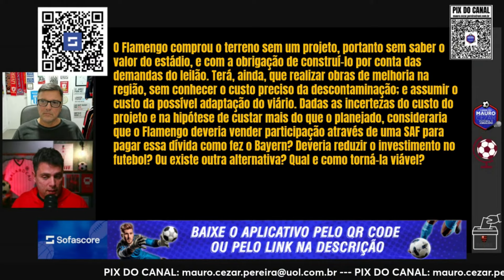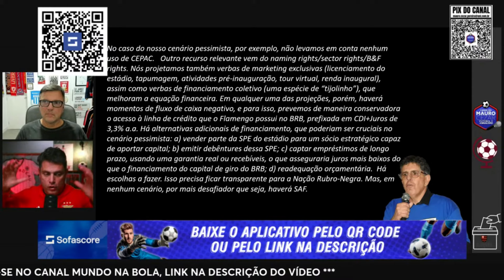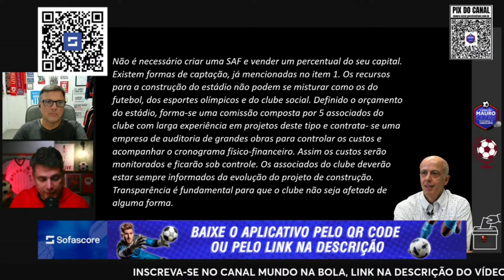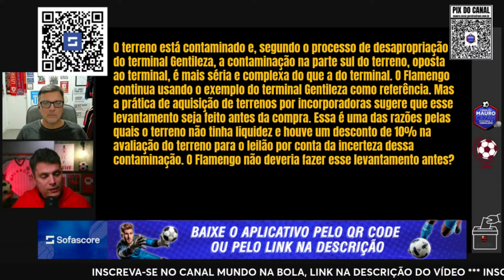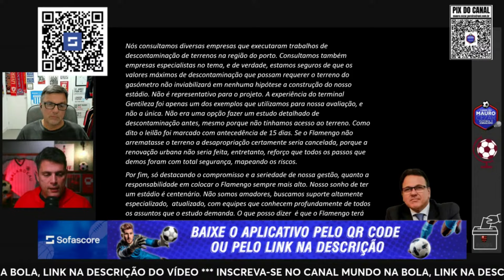Quanto o Flamengo pode lucrar por ano com o estádio? Prejuízo ou vantagem?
Live no canal YouTube.com/MauroCezar​,8 de setembro de 2024, com Fabrício Chicca